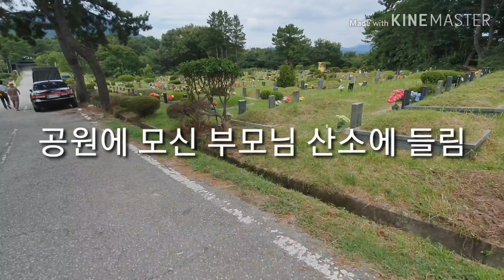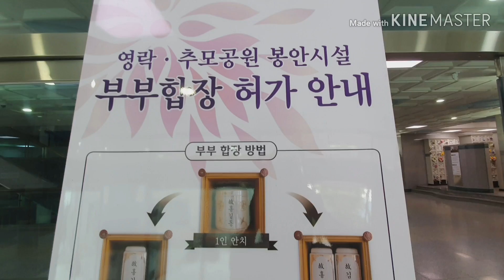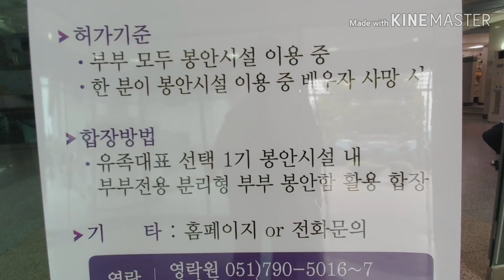비를 피하여 성묘겸 휴가 다녀오기 ㅡ2019.8.25일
3~4일 비가 내린다는 일기예보를 믿고 비를 피하여 성묘겸 휴가를 가기로 했다.

새벽부터 서두런 탓르로 부산공항에 도착 하자마자 공항맛집을 검색 곤드레밥으로 아점한 후 일정을 시작했다.

돌코랑농장 귤갈매기